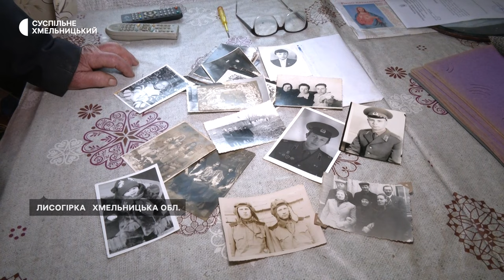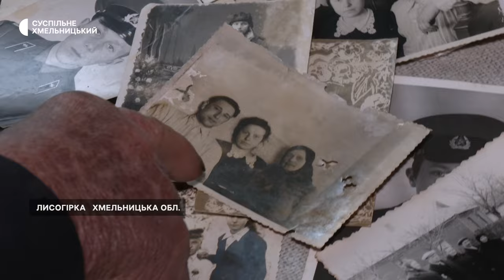Сергій Панчук у 3 роки пережив голодомор й атаку Росії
У 3 роки пережив голодомор. Сергій Панчук – житель села Лисогірка. Тоді його сім’ї із 6-ти людей вдалося врятуватися. Але чоловік розповідає, бачив голодних людей та пам’ятає розповіді батьків про ті події. Свою історію Сергій Панчук розповів Суспільному.